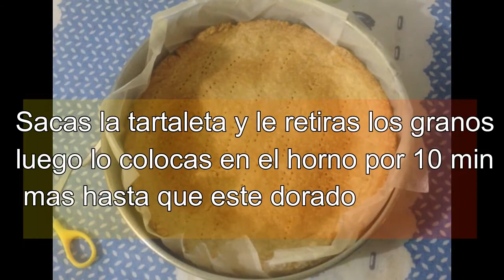UN PIE DE LIMÓN MUY FÁCIL DE HACER PASO A PASO